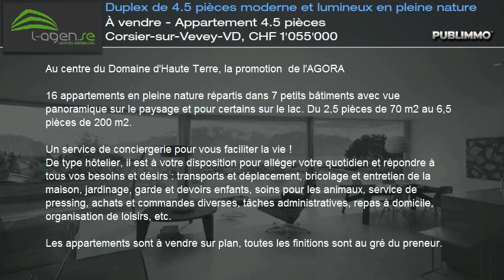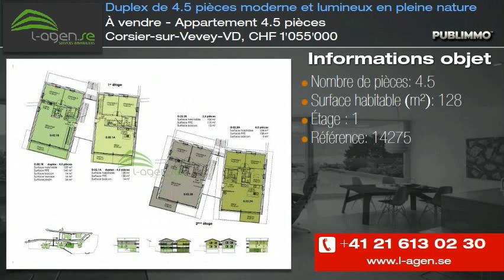À vendre - Appartement 4.5 pièces Corsier-sur-Vevey-VD, CHF 1'055'000